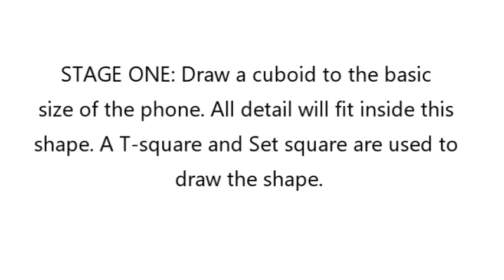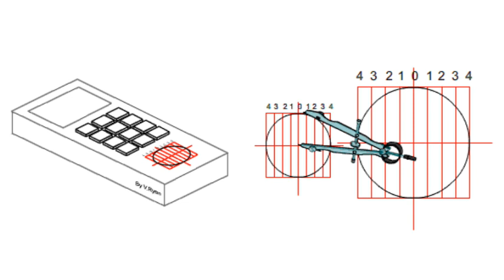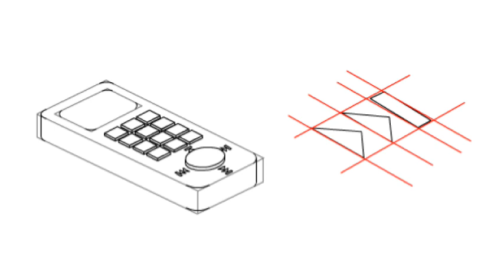Drawing a Retro Mobile Phone in Isometric Projection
ISOMETRIC DRAWING (PART THREE)
This is a video by the World Association of Technology Teachers and is an introduction to drawing a retro mobile phone in isometric.

and look down the page for:

ISOMETRIC PROJECTION
Isometric Drawing and Designers - An Introduction
1. Isometric Projection - An Explanation
2. Isometric Projection - Summary
3. Isometric Circles and Cylinders
4. Isometric Cube Exercise 1
5. Isometric Cube Exercise 2
6. Simple Container - Isometric Exercise
7. Isometric Projection - MP3 Player
8. Adding Shade to The MP3 Player
9. Isometric Personal Stereo Exercise 2
10. Printing in Isometric Exercise 3
11. Isometric Diskette Exercise 4
12. Drawing a Mobile Phone in Isometric Projection - Page One
13. Drawing a Mobile Phone in Isometric Projection - Page Two
14. Simple Isometric Mobile Phone Question
15. Mobile Phone / mp3 Player - Isometric and Shading